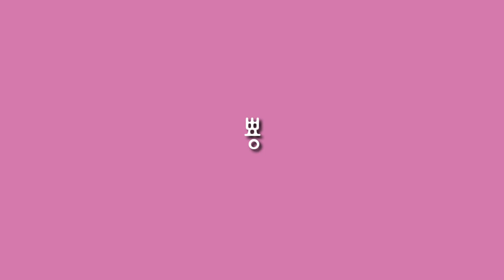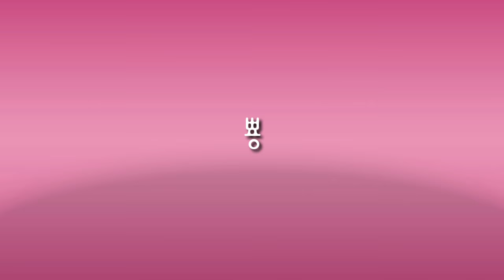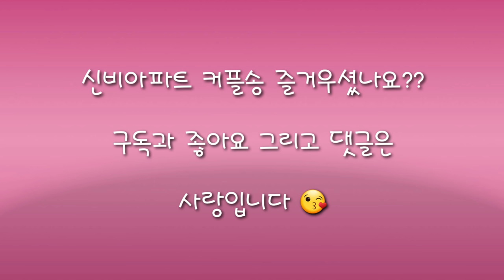[신비아파트 노래] 신비아파트 커플노래| 커플송| 싹트네 싹터요|korean children's song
커플송 싹트네 동요를 개사 해서 불렀어요

째째군과 엄마가 함께 불렀어요~ 싹트네 싹터요~